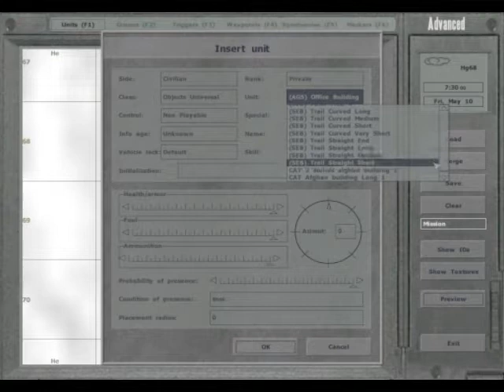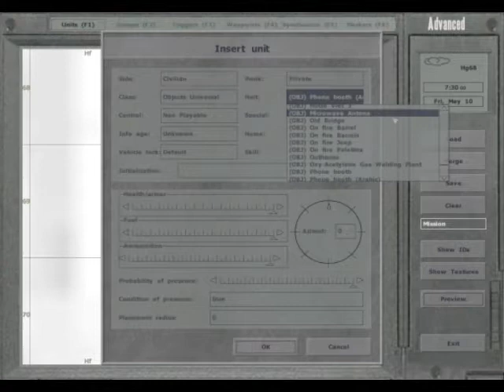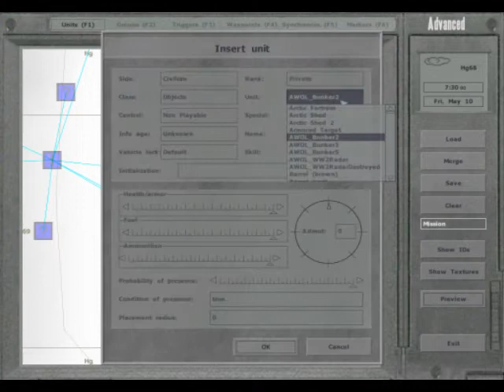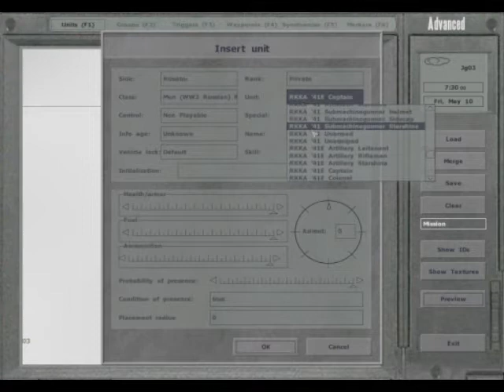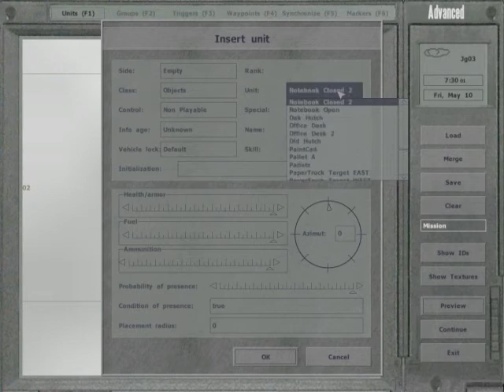opd suiah nc ir u ag ba mtio y asj sn fdugyfsd